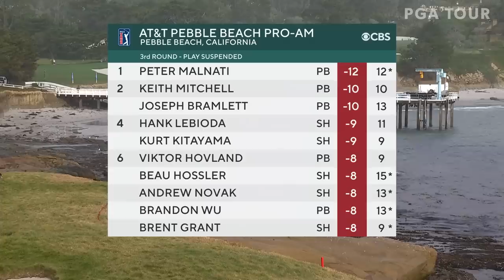Highlights | Saturday | AT&T Pebble Beach | 2023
Check out the best shots of the day from Saturday at the 2023 AT&T Pebble Beach Pro-Am, featuring Jordan Spieth, Peter Malnati, Ryan Palmer and Viktor Hovland among others. Play was suspended due to inclement weather and will resume Sunday morning with the conclusion of Round 3.

This week, the PGA TOUR heads north up the California coast for the AT&T Pebble Beach Pro-Am. Former World No. 1 Jordan Spieth tees it up, looking to replicate his victory at the event in 2017, where he finished an impressive four shots clear of the field. Tom Hoge returns to Pebble Beach hoping to defend his lone title on TOUR. Last year Hoge shot a first-round 63 that kickstarted his tournament, leading to a two-shot victory over Jordan Spieth. The AT&T Pebble Beach will once again use its three-course rotation with the cut coming after the end of the third round. Other notable names who will be hoping to be in contention on Sunday include 2022 U.S. Open winner Matt Fitzpatrick, three-time PGA TOUR winner Viktor Hovland and Ireland’s Seamus Power, who won the Butterfield Bermuda Championship at the end of October. As is tradition, several amateur celebrities will also be taking to the course, including Pebble Beach stalwart Bill Murray, Jason Bateman, Gareth Bale and Aaron Rodgers.